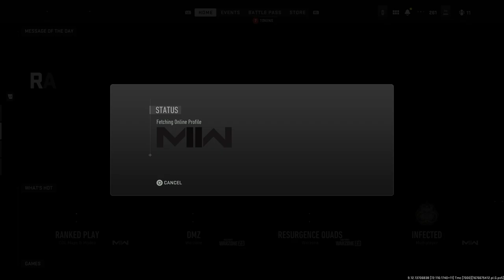Ranked Play #2 - Call Of Duty Mordern Warfare 2